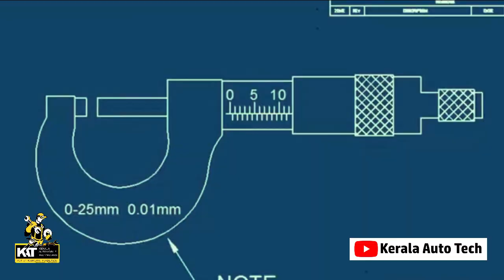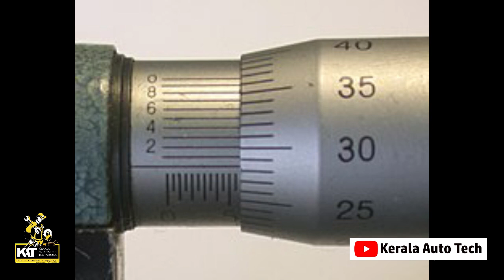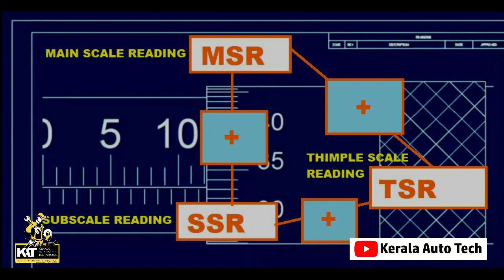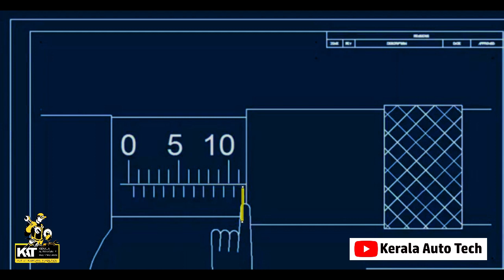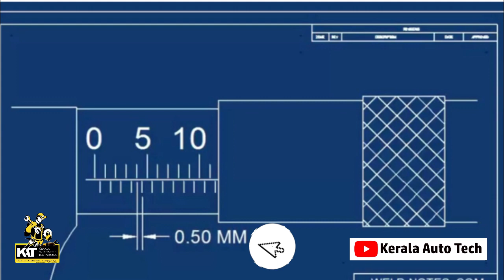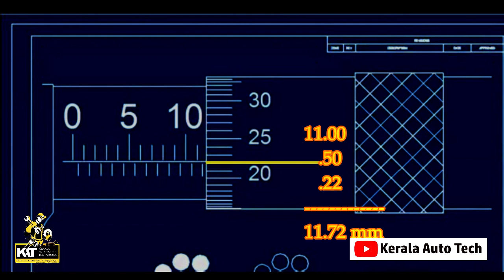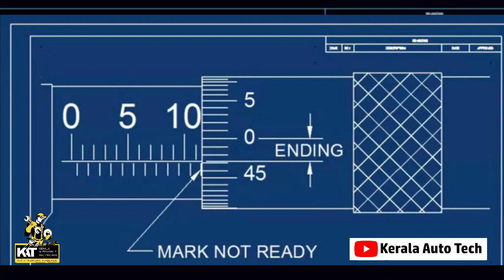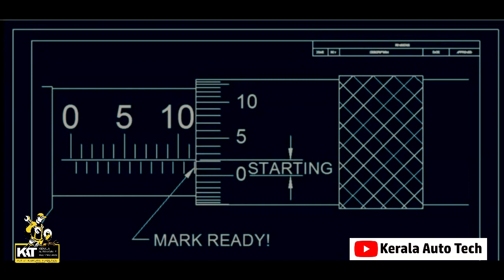Micrometer | Malayalam Video | Screw Gauge | Kerala Auto Tech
വളരെ ചെറിയ അളവുകൾ  കൃത്യതയോടെ എടുക്കാന് ഉപയോഗിക്കുന്ന ഒരു ടൂള് ആണ് micrometer അഥവാ  screw  gauge , ഇത് ഉപയോഗയികുമ്പോള് ശ്രെദ്ധിക്കേണ്ട ചില കാര്യങ്ങളും പൊടികയ്യുകളും ആണ് ഈ  വീഡിയോയിൽ